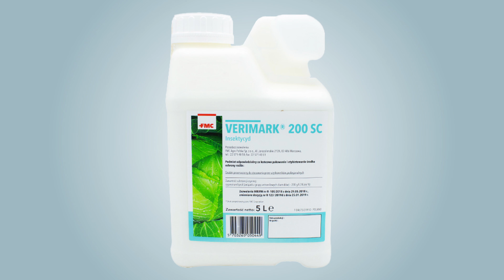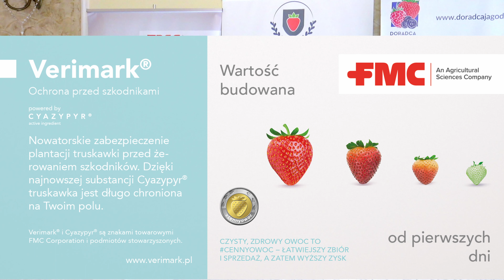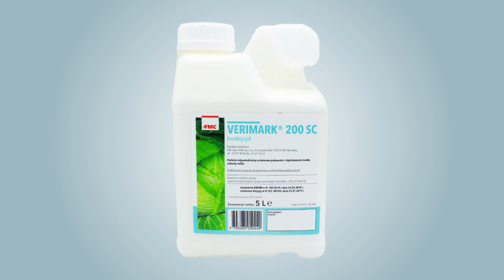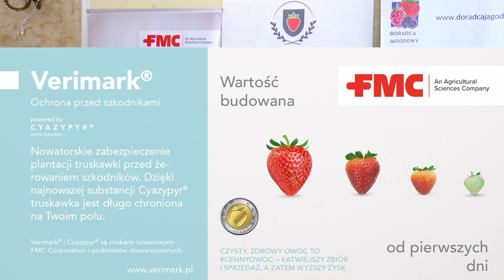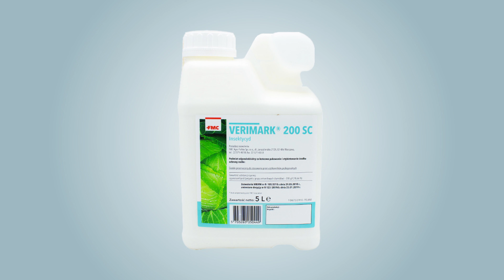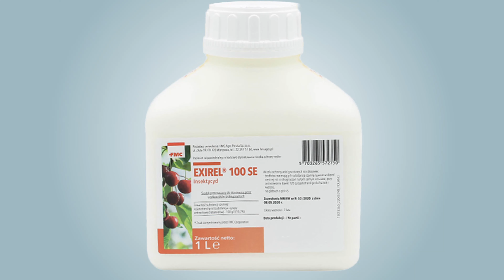Innowacyjny środek ochrony, VERIMARK® do podawania poprzez, system nawodnienia w uprawie truskawek